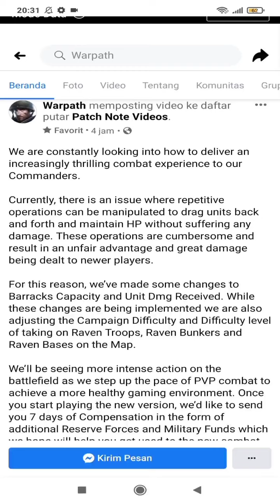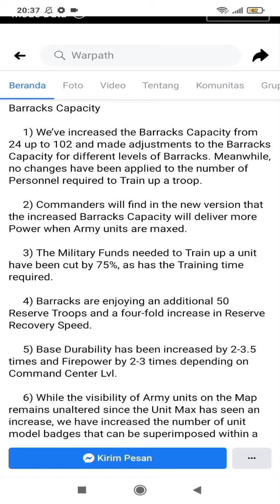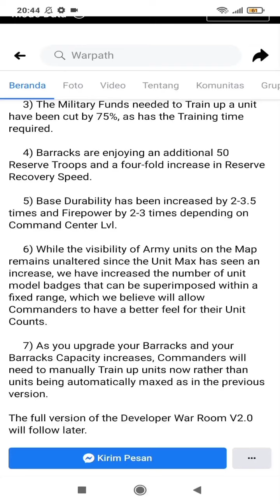Warpath - Pembahasan New Update V2.0